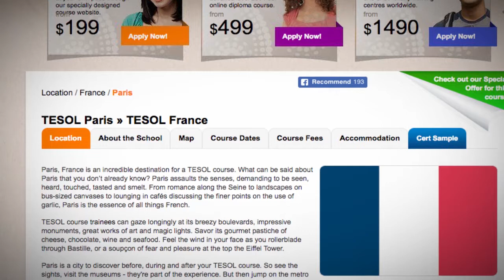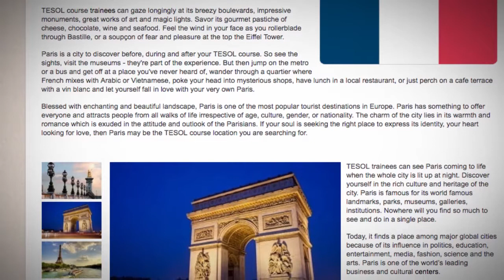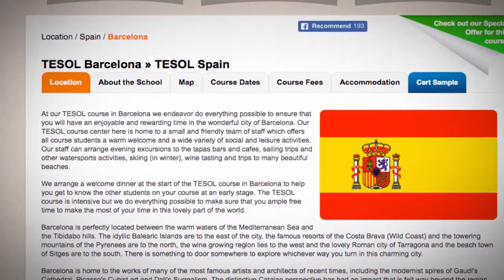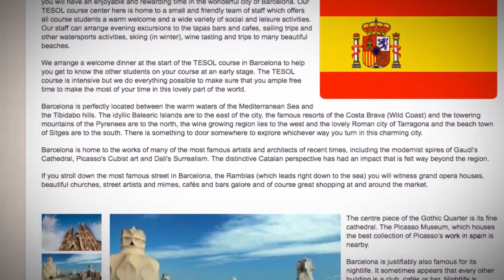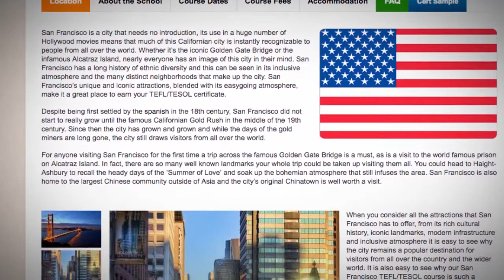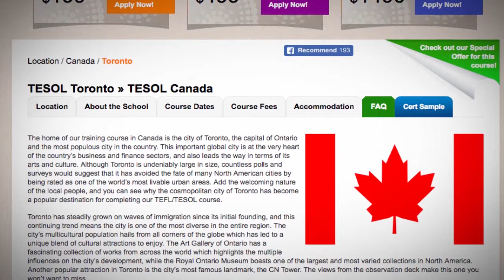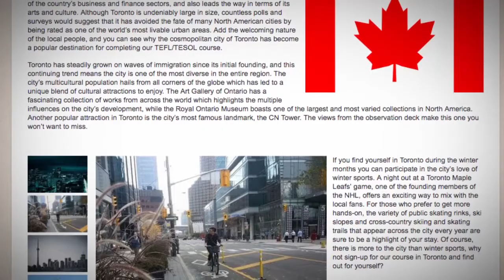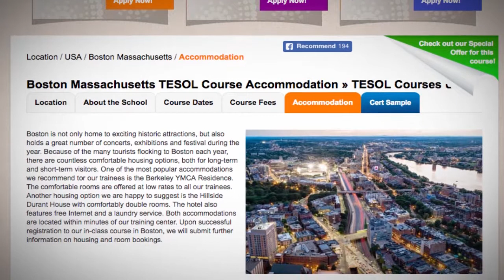TEFL Locations for Marathon Runners | ITTT TEFL BLOG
Do you like running marathons? In these places, you'll find many friends supporting your challenging hobby.